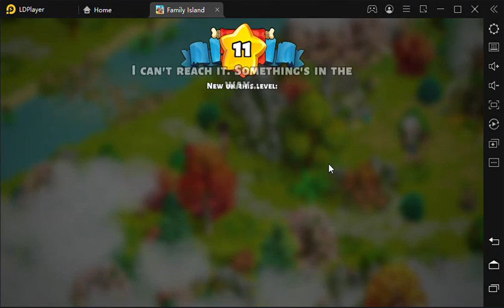Game Android Island Family ( Next Level )